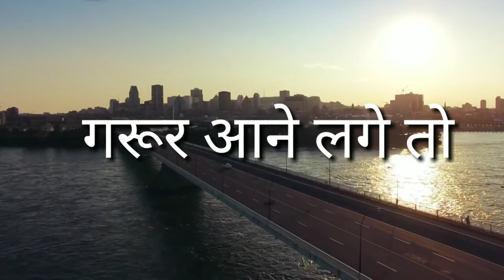Garur | Motivational Quotes | Inspiration Video in Hindi